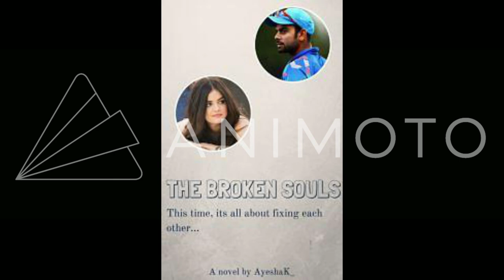Broken Souls wattpad trailer